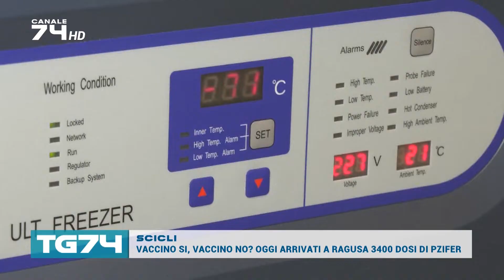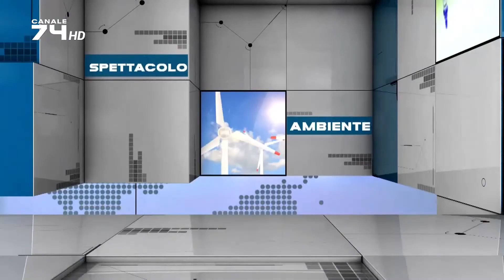TG 2 FEBBRAIO 2021 EDIZ DELLE 14.00